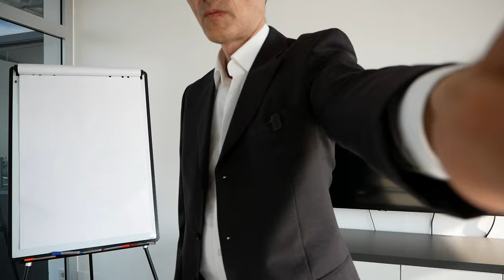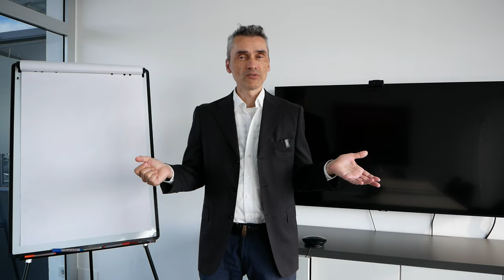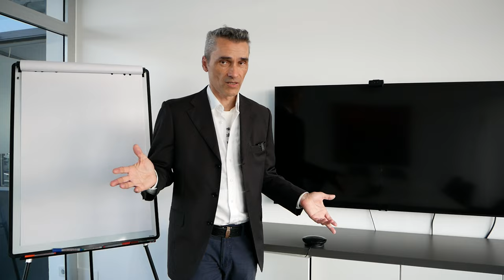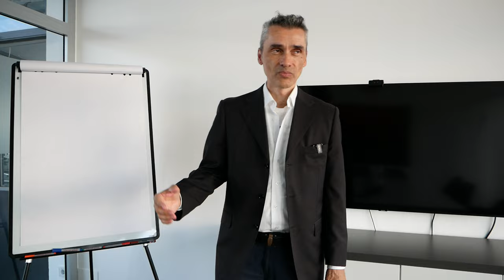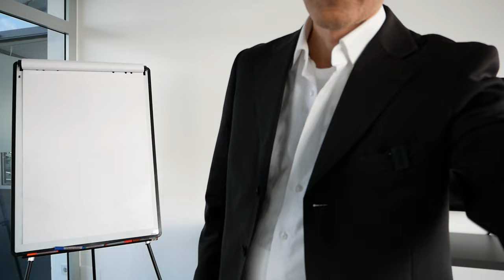Was würde ein Milliardär zu deinem Angebot, Portfolio oder Dienstleistung sagen.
eduzierte Komplexität
„Die Reduzierung der Komplexität ist in der Tat die halbe Miete. Einfache, klare Prozesse und eine fokussierte Strategie helfen, Effizienz zu steigern und Fehler zu minimieren. Vermeiden Sie unnötige Komplexität, indem Sie klare Prioritäten setzen und Ihre Ressourcen optimal nutzen.“

Durch die Betonung auf Kundenorientierung, nachhaltiges Wachstum und eine starke Unternehmenskultur sowie die Reduzierung der Komplexität, können Sie sicherstellen, dass Ihr Unternehmen langfristig erfolgreich bleibt.

Happy Hunting!